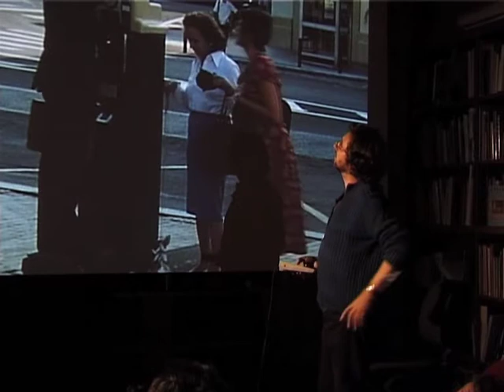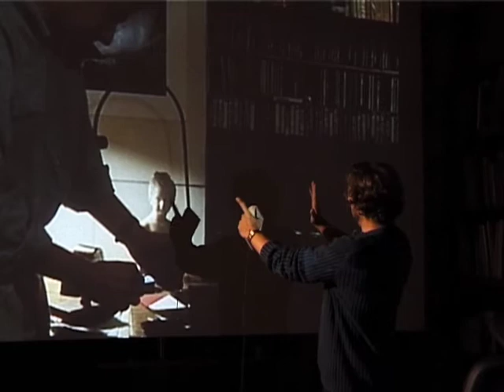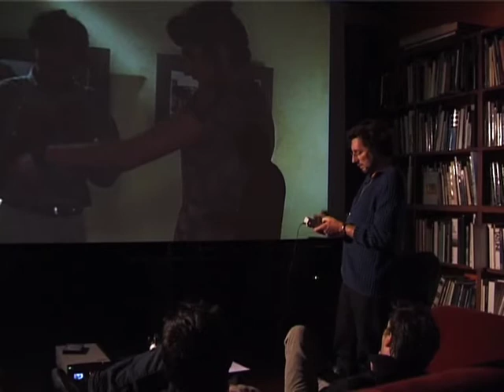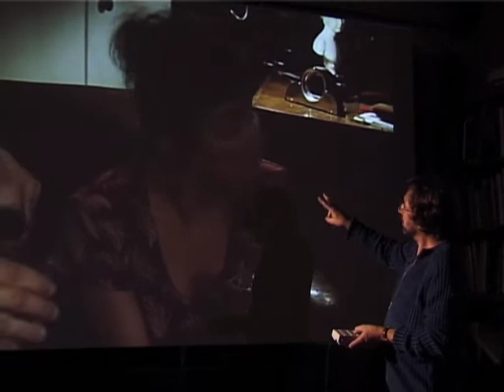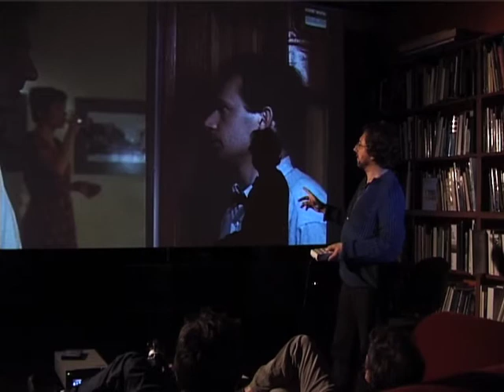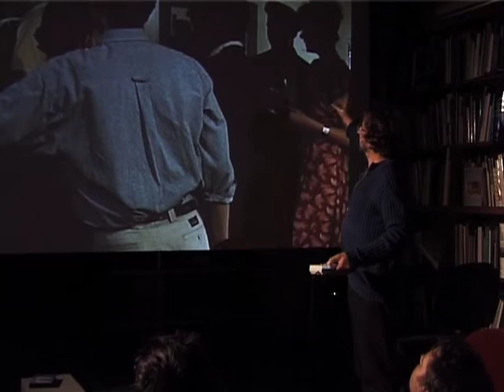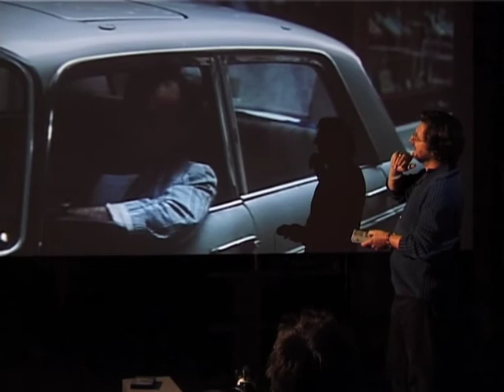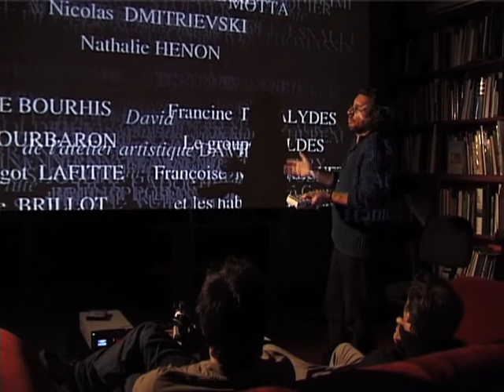Regard sur Versailles rive gauche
Documentaire / Devant les images du film, Bruno Podalydès raconte l’histoire du tournage de Versailles Rive Gauche.
Réalisation : Anne Françoise Brillot / Laurent Podalydès
Production Finalement / Les Films du Continent / 2006